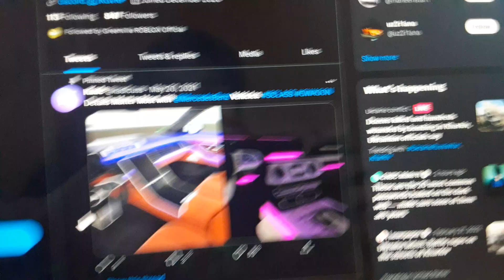Greenville Future Updates